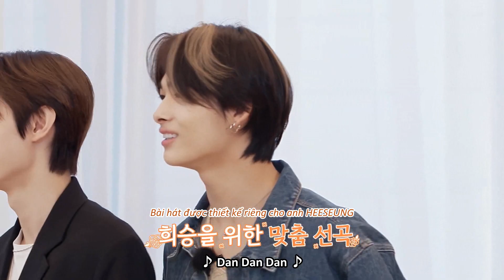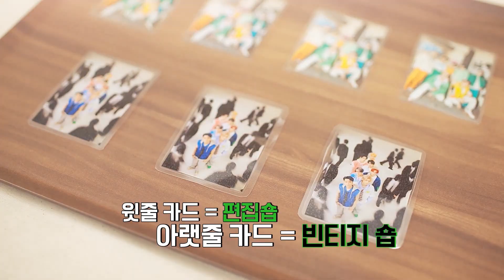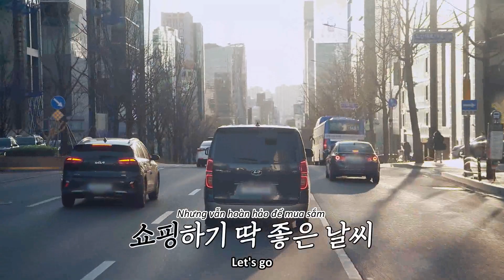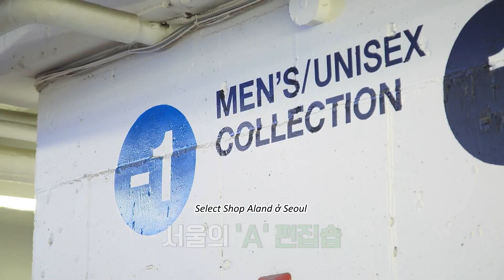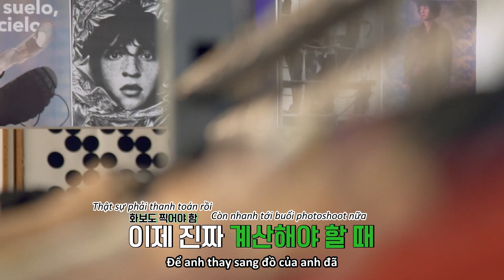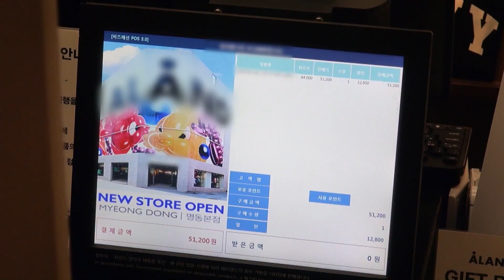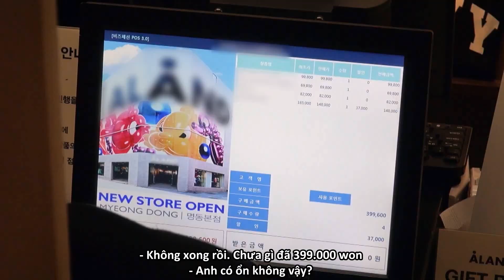VIETSUB ENHYPEN (엔하이픈) EN-O'CLOCK EP.52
Chiếc blog nhỏ xinh của tui đã được 1000 follow rùi ~